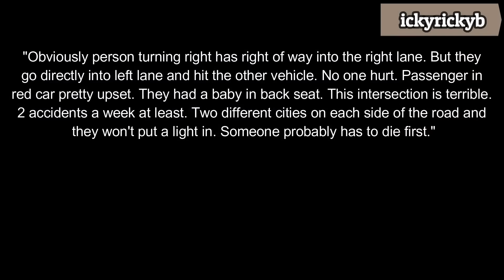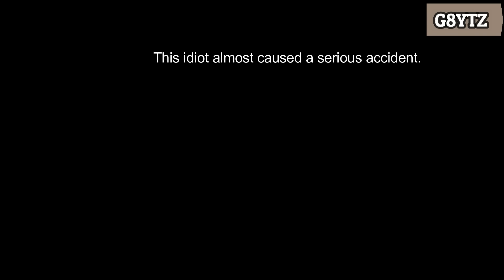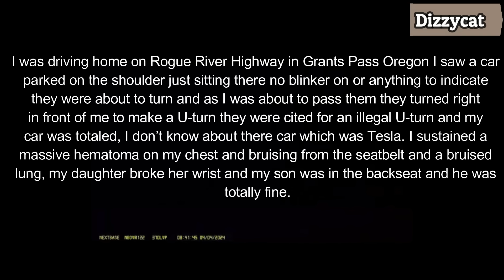SHE WAS PRETTY UPSET Road Rage Bad Drivers Hit and Run Instant Karma Brake Check Learn How To Drive